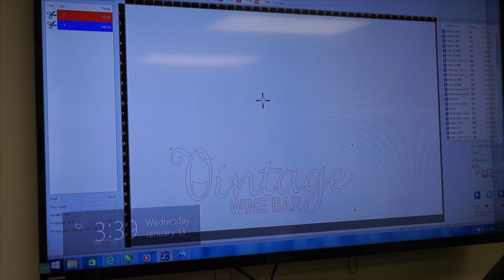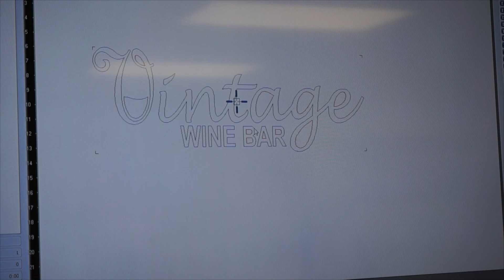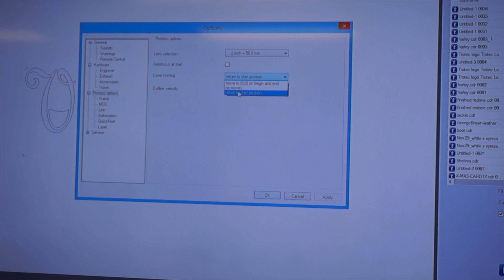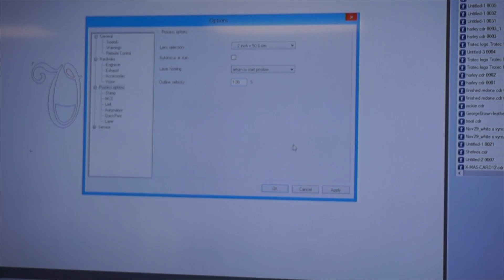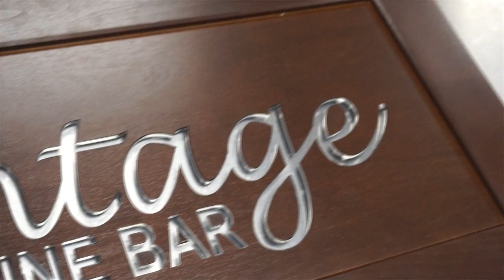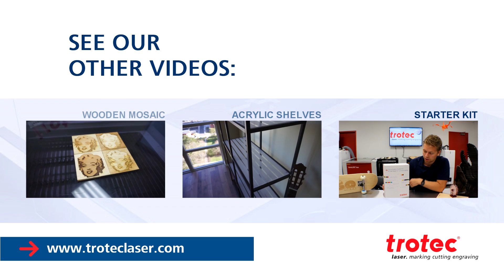Acrylic Inlay | Wooden Cabinet Door | Laser Cut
This week we've made an amazing laser cut acrylic inlay into a wooden cabinet door on the Trotec Speedy 400 flexx laser. A great custom addition to kitchen/cabinet makers, home decor, bars and restaurants, and so much more!